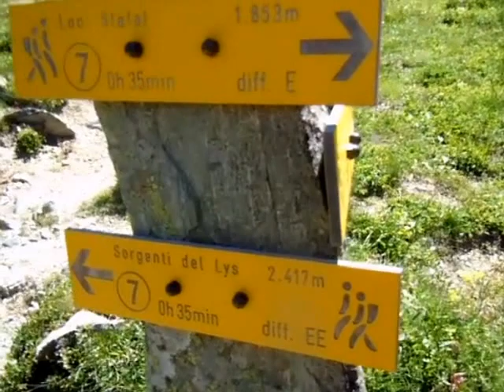Alle sorgenti del Lys Valle di Gressoney1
Stupenda escursione nella Valle di Gressoney alle sorgenti del fiume Lys...siamo arrivati fin quasi al bordo di quello che resta del ghiacciaio del Lys...ci troviamo proprio sotto la Capanna Gnifetti e il rifugio Mantova. impressionante...la valle creata dalle due morene che attestano quanto doveva essere vasto questo ghiacciaio...ogni tanto si assiste a rombi e tuoni quando si stacca qualche pezzo di seracco e fa un po' inquietare.